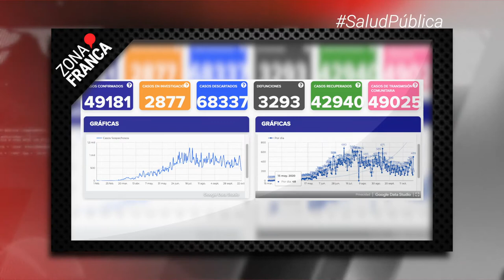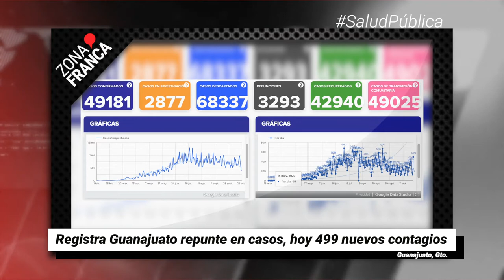Registra Guanajuato 499 casos de COVID-19 hoy | Breves de la Zona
- Guanajuato es primer lugar en mujeres asesinadas con 339 y sólo 14 se investigan como feminicidio.
- Una abogada venía a ver a sus hijos en León, fue una de las personas que lincharon en Puebla.
- Registra Guanajuato repunte en casos, hoy 499 nuevos contagios.